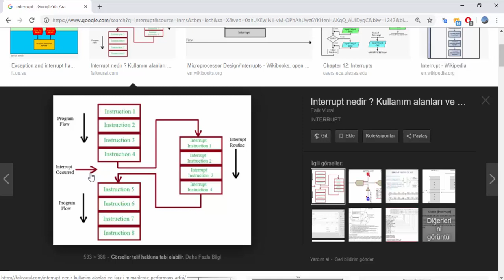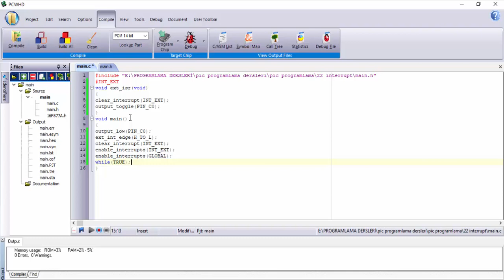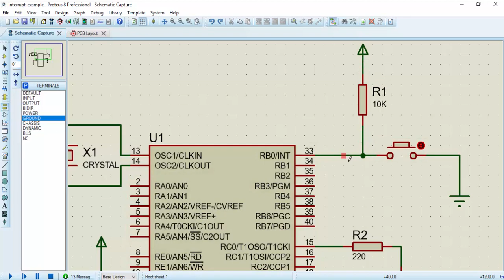PIC Programlama #19 - Interrupts (Harici Kesmeler)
Kesmeler, Bir program çalışma esnasında durdurup, kesme fonksiyonu içerisine yazılmış kodu çalıştırmak için kullanılırlar.